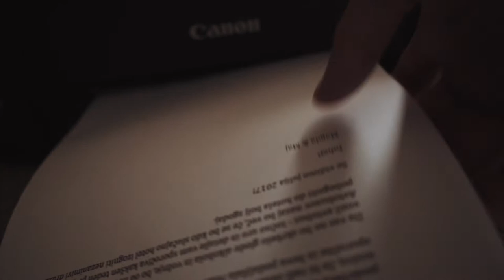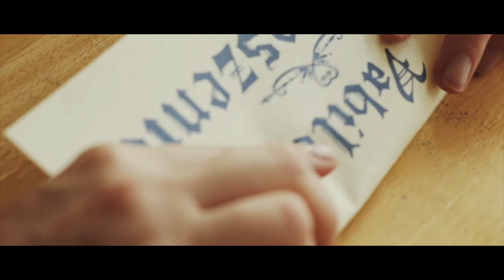The Great Plan!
It's been exactly two (!) years since we moved to London and an upgrade is in order.
Our wedding planning is also in full sail and so are our DIY invitations. Sealed with the proper sealing wax and a stamp! Beat this!

This is also my last vlog this month as I'll be away for a while (with no time to really vlog) but when I return the vlog will go through a major makeover so be sure to stay tuned!

Coloured with James Miller LUTs